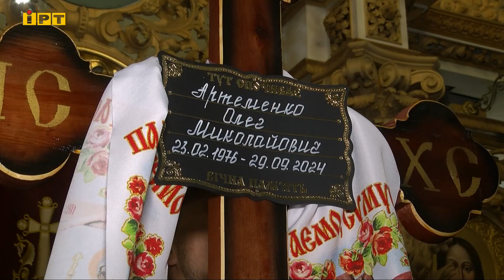У Полтаві попрощалися з полеглим захисником Олегом Артеменко